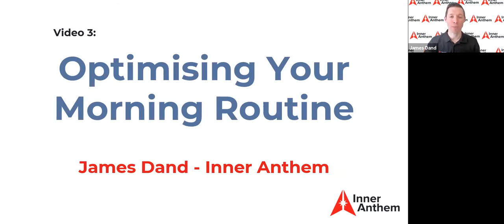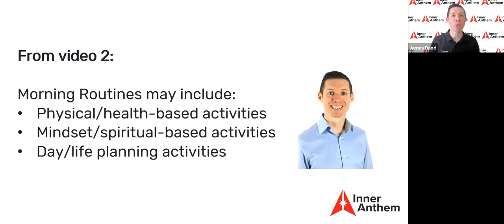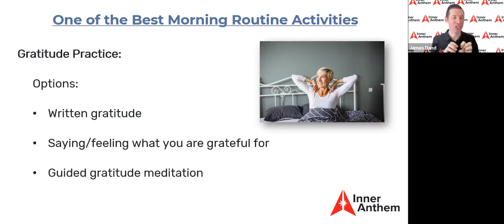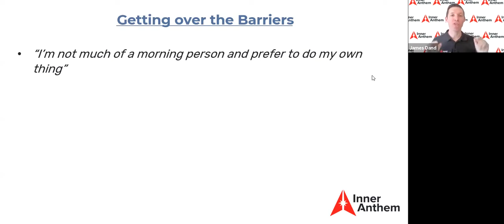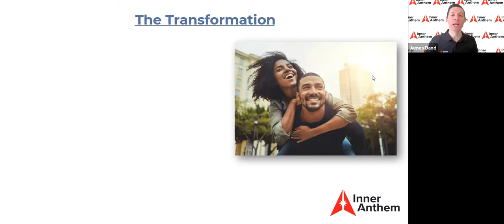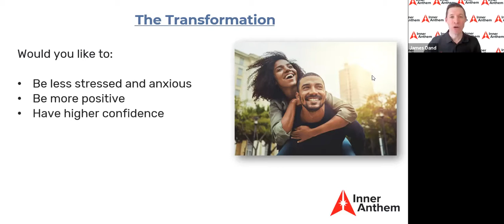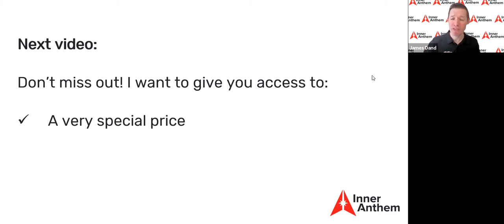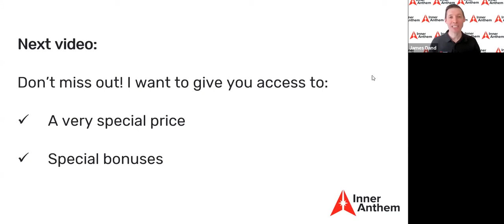Optimising Your Morning Routine (video 3 of 4)